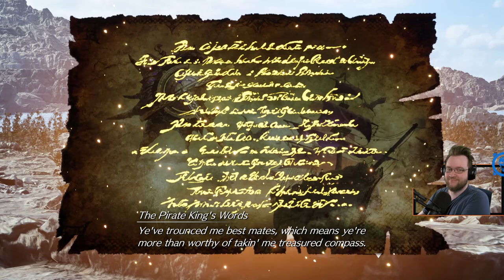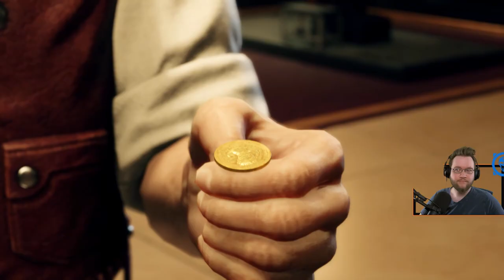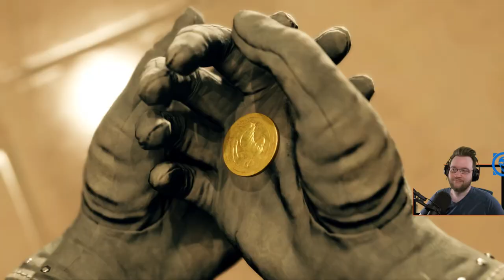Final Fantasy VII REBIRTH "Chocobo Gold Cup Flawless" Lite Commentary Part`60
Final Fantasy VII Rebirth Light Commentary Gameplay Playthrough. FF7 Rebirth Reaction Lite Commentary. Final Fantasy 7 Rebirth, but I'm Bad. (Part`60) FFVII PS5 Playthrough features: Cloud Strife, Tifa Lockhart, Barret Wallace, Red XIII, Aerith Gainsborough, Yuffie Kisaragi, Cait Sith, Vincent Valentine, Gold Saucer Chocobo Races, Chocobo Gold Cup, Chapter 12. FF7 Rebirth Boss Battles, FFVII Rebirth Reaction, Main Campaign Chapters, All Cinematics, Rebirth Cut Scenes, FF7 Rebirth Summons.

00:00:01 - Tiny Bronco Open Seas
00:24:22 - Gold Saucer Part2
00:44:28 - Chocobo Gold Cup
01:34:18 - Final Chocobo Race